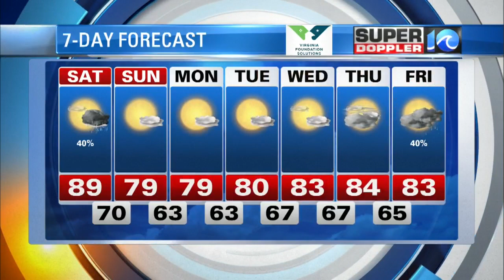Super Doppler 10 Nighttime Update (6/5/2020)